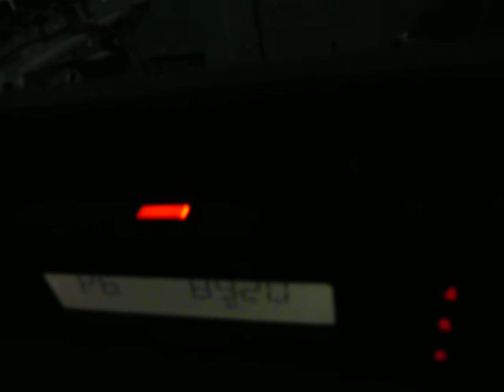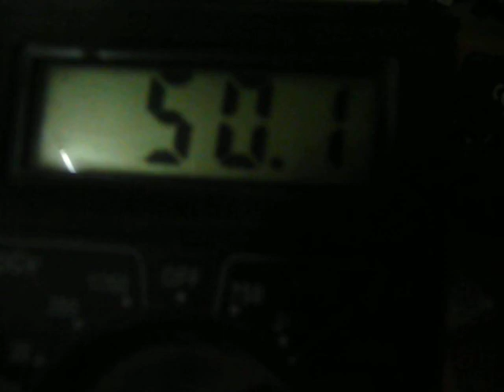tv dx trt1 istanbul ch48